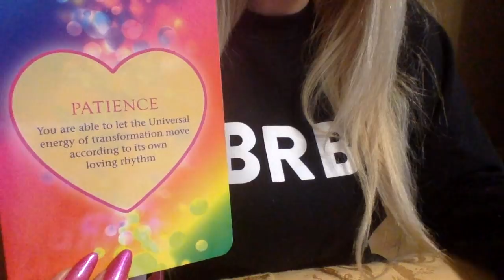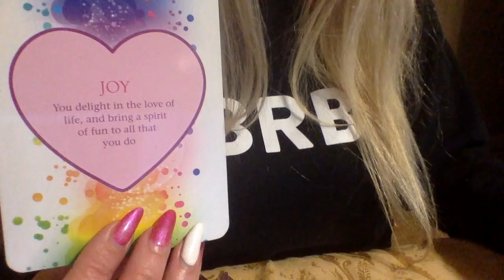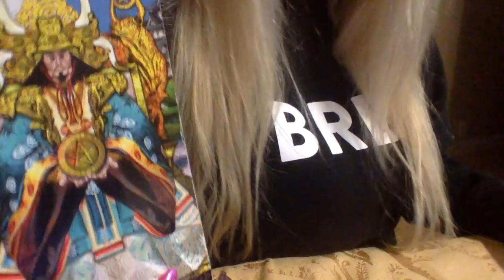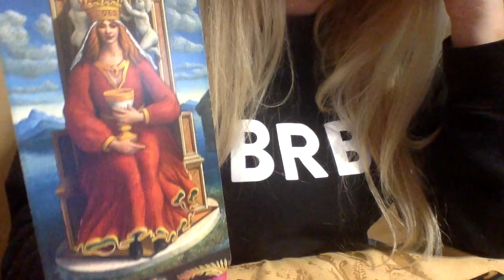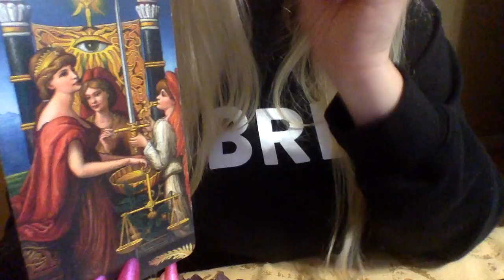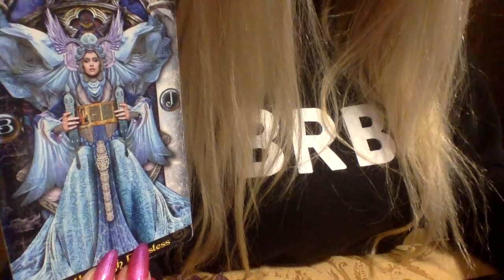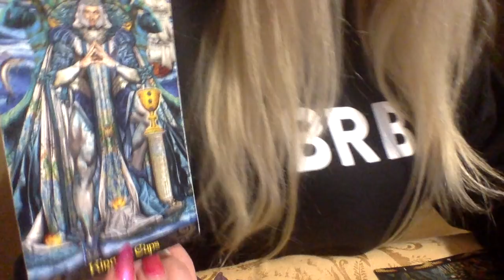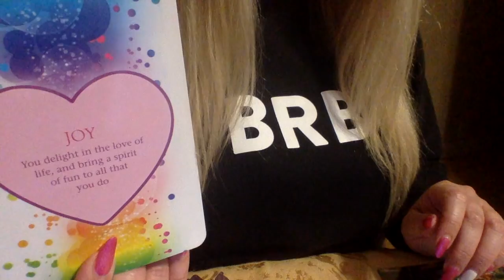SAGITTARIUS💕THE SECRETS THEY KEEP...LOVE TAROT READING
1.YOUR FULL NAME
 2. BIRTH DATE
 3. CURRENT LOCATION

BLESSINGS 🌟